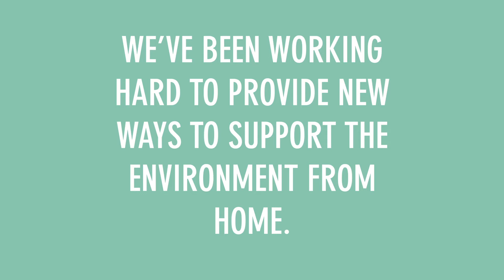WE HAVE MORE MERCH!!!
Support the environment from home! You can find our products available online at oneforoneenvironment.com.